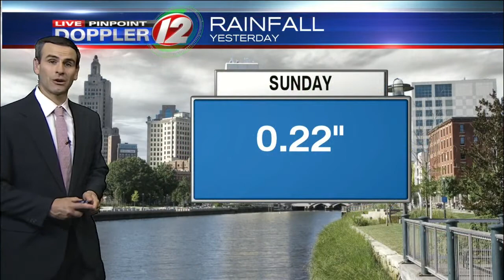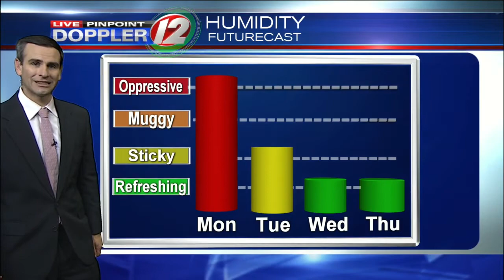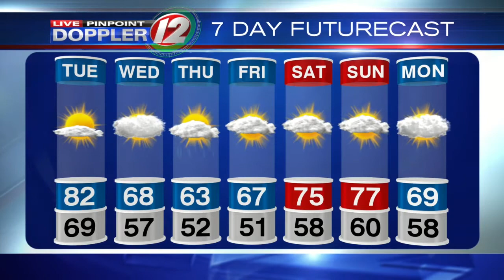Live Pinpoint Doppler 12 Futurecast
Meteorologist Pete Mangione has your Futurecast for Monday October 9. 2017.